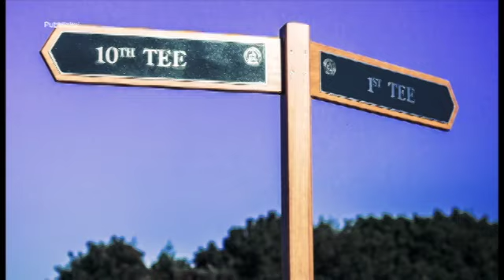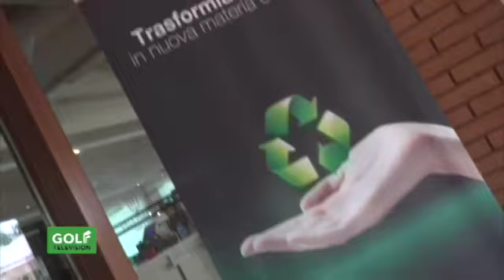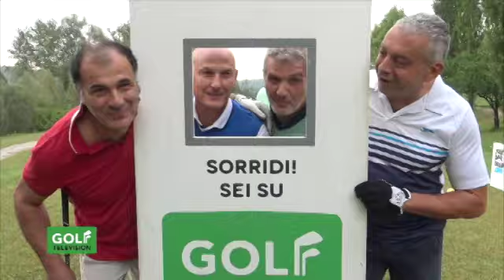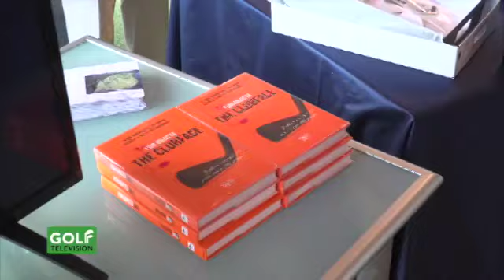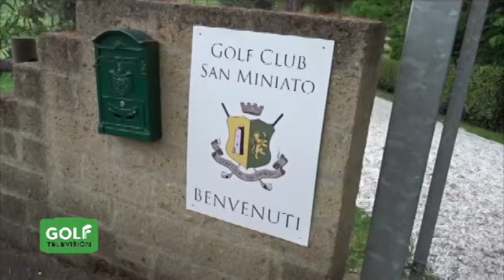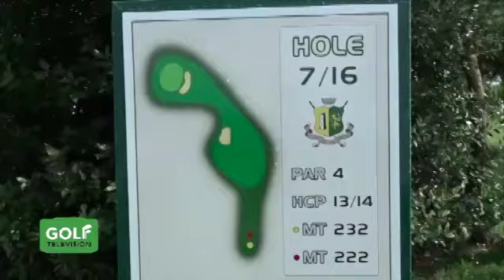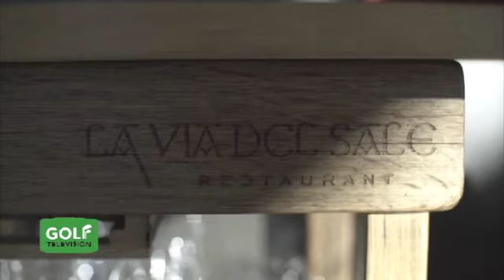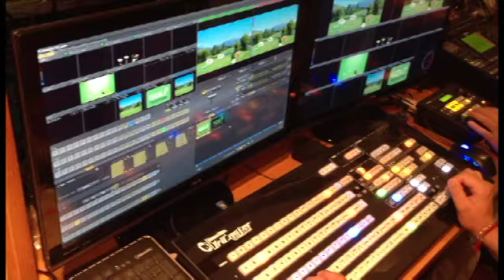Magazine 273 del 11 ottobre 2019 ospite NICOLA RISALITI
In questa puntata:
- NICOLA RISALITI di Federgolf Toscana, è l’ospite in studio di MARCO BUCARELLI e MARCO LANZA: con lui parliamo dei tantissimi meravigliosi campi della Toscana, della situazione del golf italiano e del mondo dei Social, sempre più importanti a livello di comunicazione
- GOLF TELEVISION IN TOUR 2019, il nostro circuito dedicato agli Amateurs, ritorna al GOLF CLUB VILLA PARADISO per recuperare la tappa di maggio, rinviata per maltempo
- per IL MAESTRO DICE, il professionista della Pgai CARLO ZAPPA ci parla del colpo a correre
- il presidente A.I.A.G. ROBERTO BALLINI (arbitro internazionale) questa settimana ci chiarisce cosa succede quando si perde lo score di gioco.